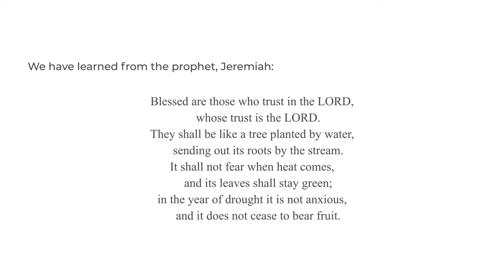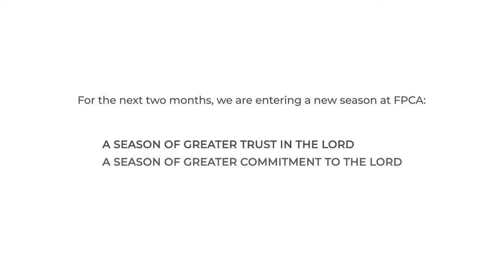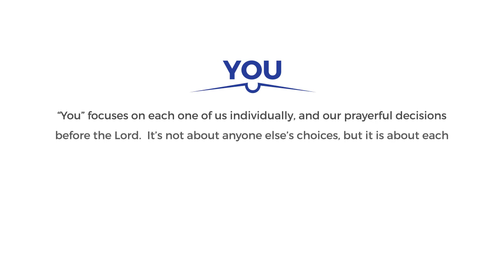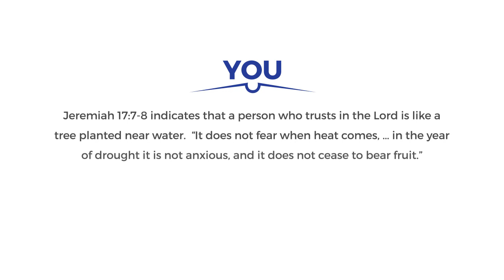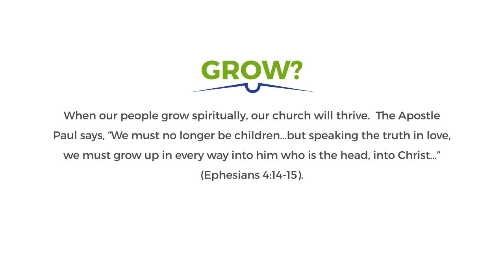Will You Grow?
All of us are called to grow our relationship with the Lord Jesus Christ;
All of us are called to grow our faith in God, our heavenly Father;
All of us are called to grow our partnership with God, the Holy Spirit.

Blessed are those who trust in the LORD,
whose trust is the LORD.
They shall be like a tree planted by water,
sending out its roots by the stream.
It shall not fear when heat comes,
and its leaves shall stay green;
in the year of drought it is not anxious,
and it does not cease to bear fruit.
-- Jeremiah 17:7-8

WILL
“Will” is a much different word than “Can.”  “Can” suggests something I am able to do and might do.  But “Will” suggests something I choose to do when I exercise my “will.”  If we are to be faithful Christians maturing in our discipleship, then we must choose to grow as we learn to trust God.  Proverbs 3:5-10 promises us that if we trust God and seek Him, He will provide us with overflowing resources.  When our WILL is committed to doing GOD’S WILL, and we choose to follow our Lord Jesus, our lives will overflow with the generosity we have received from God.

“You” focuses on each one of us individually, and our prayerful decisions before the Lord.  It’s not about anyone else’s choices, but it is about each of us individually praying and responding to God’s call.  Often this requires conversation and prayer with a spouse and/or family.  As the Lord speaks to each of our hearts, we can respond in faith, rather than in doubt or despair.  Jeremiah 17:7-8 indicates that a person who trusts in the Lord is like a tree planted near water.  “It does not fear when heat comes, … in the year of drought it is not anxious, and it does not cease to bear fruit.”  YOU can be like a tree planted by the water.

GROW?
“Grow” is a challenge to everyone in the church to take the next step in his or her spiritual life. Psalm 92 reminds us that “The righteous flourish like the palm tree and grow like a cedar in Lebanon…In maturity they still produce fruit; they are always green…showing that the Lord is upright;….”  When our people grow spiritually, our church will thrive.  The Apostle Paul says, “We must no longer be children…but speaking the truth in love, we must grow up in every way into him who is the head, into Christ…” (Ephesians 4:14-15).  It is time for us to GROW.

"On Commitment Sunday, November 10 will you join me in answering the question "Will You Grow?" with an emphatic 'YES!'"?